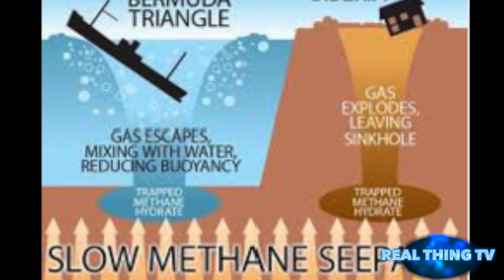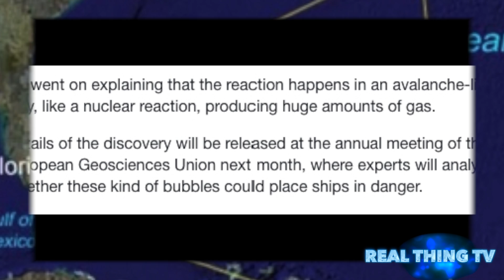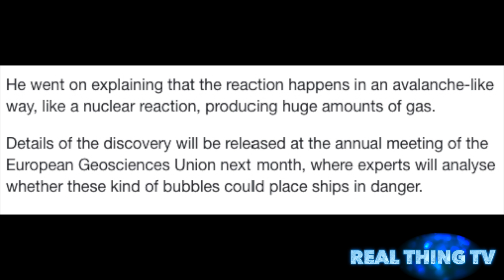The Bermuda Triangle Mystery Solved?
The truth about the mysterious Bermuda Triangle where boats and planes vanish

FOR years it has been one of the world's greatest mysteries - why have so many boats and planes been lost forever within the Bermuda Triangle?

The disappearances in the infamous region has repeatedly been blamed on the paranormal - with suggestions it could be a vortex to another dimension which has transported the poor souls on board away from our universe.

But now scientists believe there could be a much more Earthly, and provable explanation, for the legend also known as the Devil's Triangle.

Researchers have found huge undersea craters which could be tell-tale signs on why vessels went missing and were possible blown to smithereens, to end up at the bottom of the sea.

The up to half-mile-wide and 150ft deep craters in the Barents Sea are thought to have been caused by a build-up of methane.

They are just off the Norweaigan coast - a country rich in natural gas reserves.

Methane is likely to have leaked from deposits of natural gas deeper below the sea bed, then created cavities which eventually burst, once the pressure gets too high, the scientists said.

This would lead to a massive blow up of gas, which could cause a boat or ship to fail if it was passing at the height of the explosion.